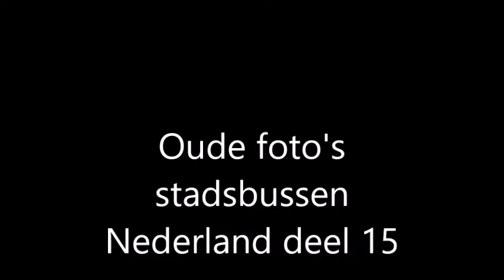00130 Stadsbussen Nederland deel 15